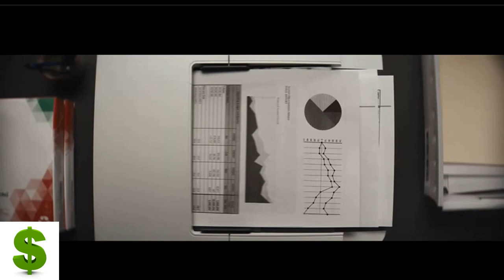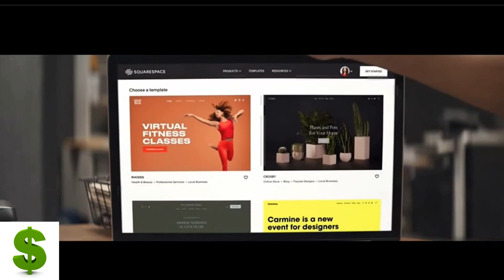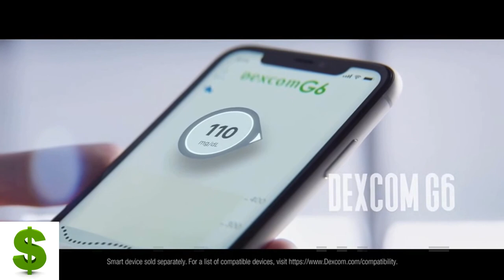LEAKED NFL Super Bowl Commercials Superbowl FUNNY Cheetos Bud Light Tide Doritos Alexa 2021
Links below also provide some money saving tips.
Amazon Prime for just $5.99 a month.
(Must be on Medicaid, or EBT food stamps)

How I get work and contractor leads to install tankless water heaters Smart home stuff and mini split HVAC systems….

Program to edit your YouTube videos….

16 LEAKED NFL Super Bowl LV Commercials Superbowl 55 FUNNY Cheetos Bud Light Tide Doritos Amazon Alexa 2021